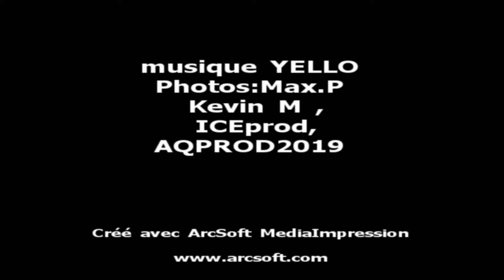Aéroport Dole Jura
Un mix du traffic aérien, (et il en manque), de l'Aéroport de Dole Jura, Armée, linners, bizzjet, entrainement, hélicopteres etc
Groupe Aéroport Tavaux Dole Jura sur FB